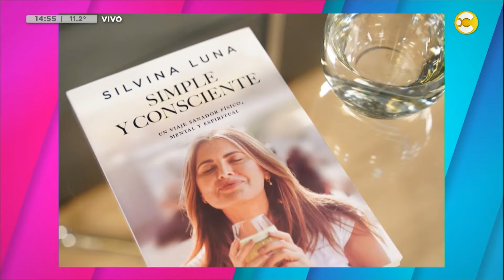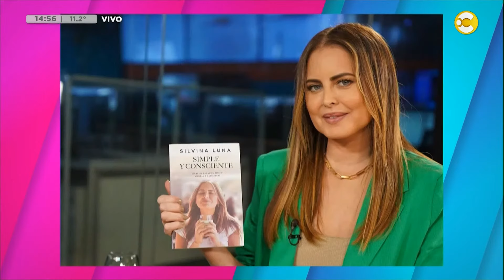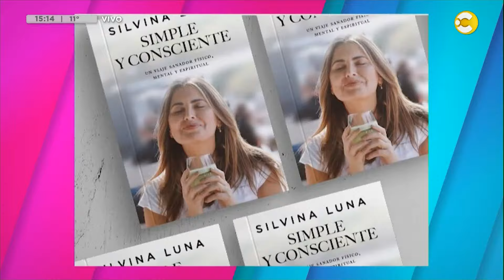Un año sin Silvina Luna: hablamos con Natalia Lewitan, escritora │VLC│ 30-08-24